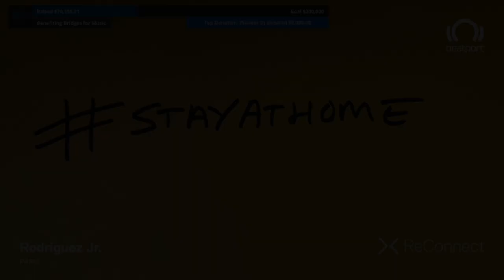Rodriguez Jr. live set @ ReConnect | @beatport Live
All the money raised will go to the AFEM COVID-19 Hardship Fund to benefit at-risk workers and Bridges For Music to bring positive change to underserved communities through educational projects. More info below.

Rodriguez Jr. direct from Paris, France as we go LIVE for ReConnect on Beatport Live.

About Rodriguez Jr.:
His wide-ranging inspirations and interests find their ultimate outlet as his alias took form into Rodriguez Jr., positioning him as mobilee’s new master of eclecticism.A product of South Of France, between Nimes and Montpellier far from any big city, Olivier Mateu grew up on the seaside during the 1990s where he oscillated between piano lessons and electronic music parties.As one half of French electro act The Youngsters – best known for their two studio albums and singles for Laurent Garnier’s F-Communications – Mateu has already received enough plaudits and praise to last a lifetime. The Youngsters’ award-winning productions catapulted them into the international arena, taking them to some of the biggest clubs and festivals around the world.Rodriguez Jr. reveals a different incarnation of Mateu’s musical psyche, one that strides ahead, guided only by his kaleidoscopic vision; moving through shimmering, contemplative electronica, to deep and urgent techno, left field melodic accents and quirky pop refrains, Rodriguez Jr. is the by-product of an untamed brand of creativity and a thirst for the new and unexpected. Drawing inspiration from artists as diverse as Stockhausen, LFO, Carl Craig, Eric Satie, Kraftwerk, and Michael Polnareff, Rodriguez Jr.’s spirit of adventure translates as soaring creativity, and music that cannot be pigeonholed.For a solid 10 hours a day, Mateu manifests Rodriguez Jr. in his MLab Mk5 studio, which brims with vintage synthesizers, keyboards and dusty analog gear.Acclaimed Rodriguez Jr. releases for imprints such as Mothership, Boxer Records and Giant Wheels, prefaced the quirky melodies of his bass- driven house hit Princess Guacamole for mobilee records, and the tropical techno of Kids of Hula for it’s sister label Leena Music. Drawing both pleasure and inspiration from live performance, Rodriguez Jr. relishes the opportunity to realize his project on the stage, and has done extensively throughout Europe and America during some of his most acclaimed shows at Tomorrowland in Belgium,ADE in Amsterdam, Sonar Off in Barcelona, Showcase in Paris, Watergate in Berlin, Hardpop in Juarez and Kristal in Bucharest. Two heavy milestones were passed when his first-ever solo album titled „Bittersweet“ was released on Mobilee Records in 2012 followed by the 7th mobilee back to back compilation one year later. His talents are not just limited to the dance floor. When fashion brands Hugo Boss and Gucci sought out a more fresh, urban and organic identity, they called in Mateu to produce their music for the project.As he restlessly seeks out the ultimate intersection between all of his disparate influences, Mateu explains it best: “Good electronic music is not a jail,” he says, “It should be enjoyable everywhere, from dance floors to living rooms, and by everybody.” Now an integral part of the mobilee family, Mateu will continue to channel his vision, passion, and love of music into all that he does, and all that will come.